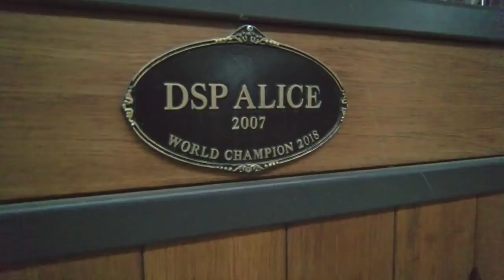Wie fühlt es sich an Weltmeister zu sein? 🏆 | Vorbild: Helene Fischer? | Wir haben Simone besucht!